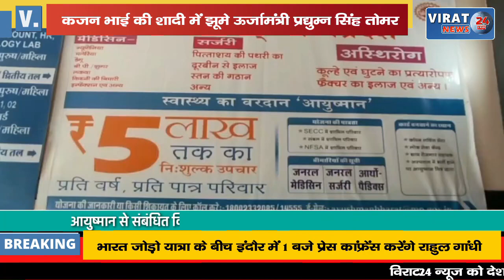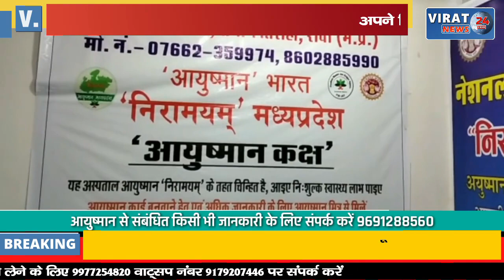कजन भाई की शादी में झूमे मध्यप्रदेश के ऊर्जामंत्री प्रद्युम्न सिंह तोमर, वीडियो हुआ वायरल !